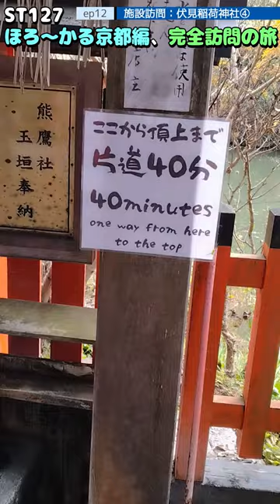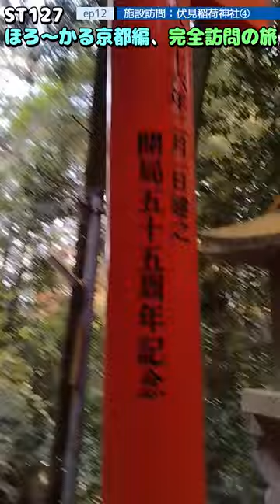ST127 ep12 施設訪問：伏見稲荷神社④ ＠京都市伏見区【ほろ～かる京都編、完全訪問の旅】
〒612-0882 京都府京都市伏見区深草藪之内町６８